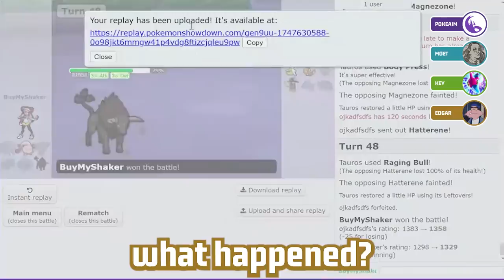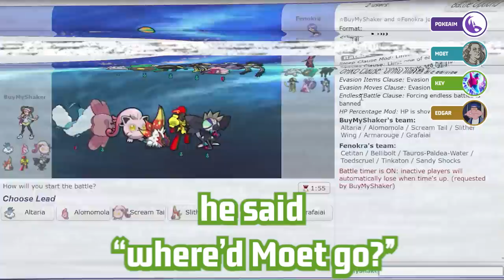The Greatest Comeback in Pokemon History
asfgerthrrth Enjoy!